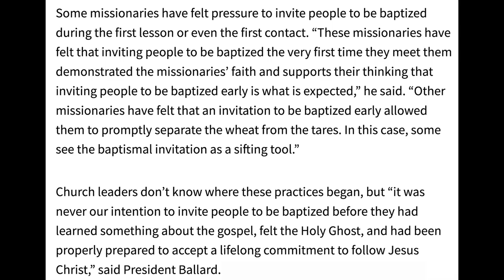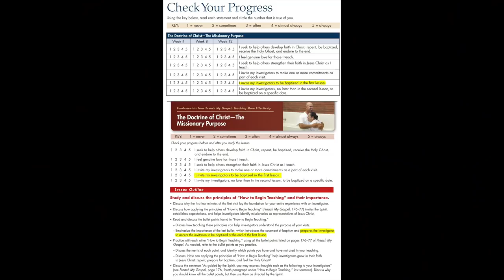As HONEST as we know how to be... | The TRUTH & M. Russell Ballard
A video exploring the level of honesty that Apostle M. Russell Ballard achieves when communicating with the members of The Church of Jesus Christ of Latter-day Saints.

If you oppose any of the current leaders of the church, they invite you as members to vote opposed and contact your stake president. I've put together a document outlining the case for opposition, which you are free to download and send to your stake president, and make any modifications you like!